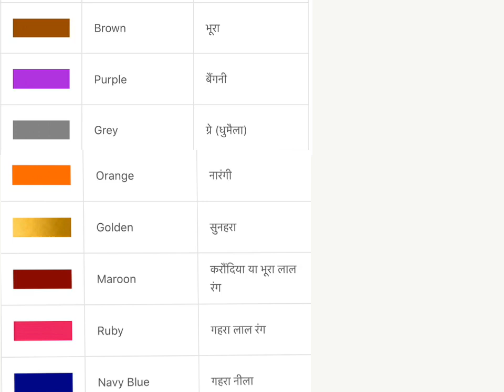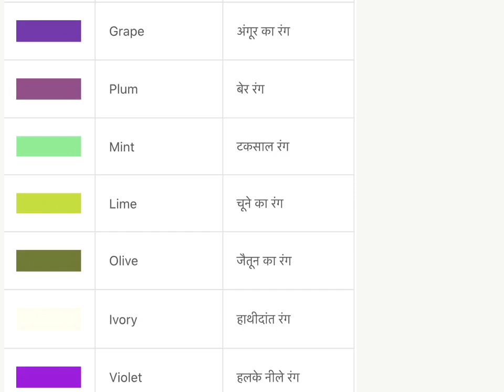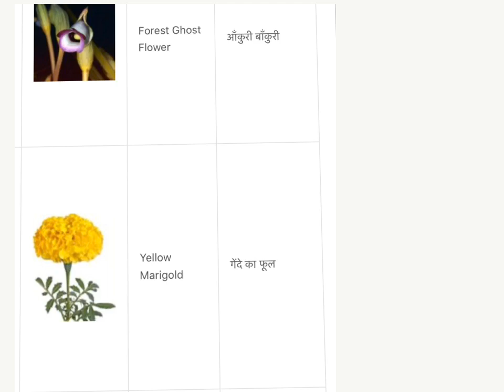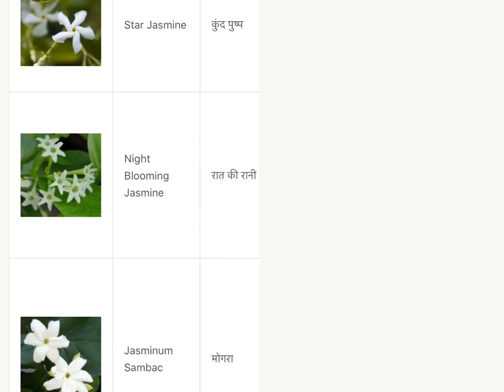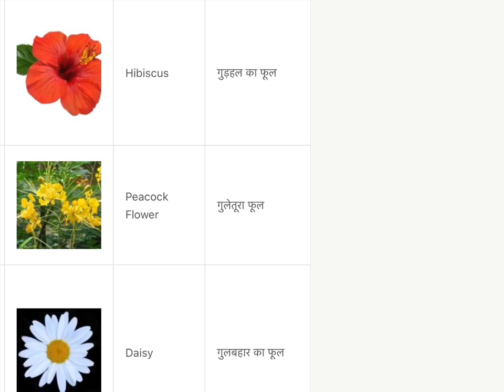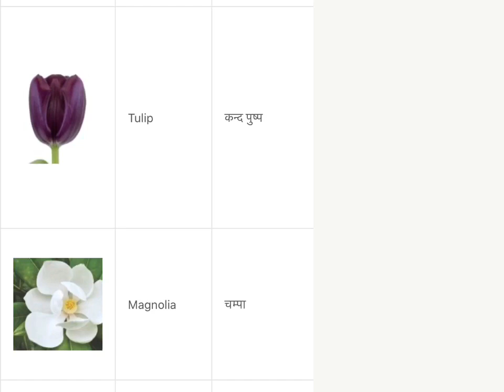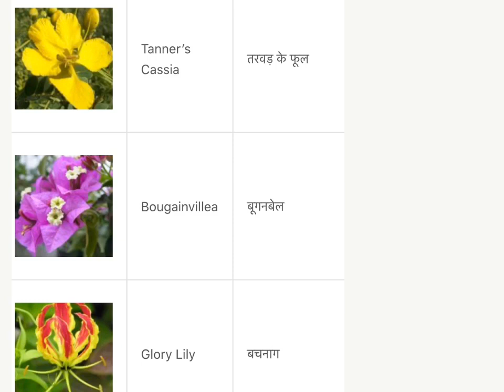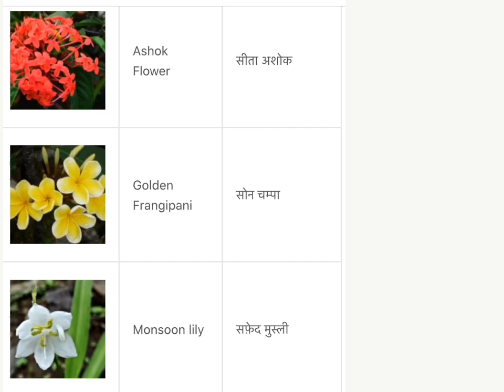Hindi std 5 colors and flowers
Hindi std 5 colors and flowers रंग और फूल, extra activities..അധിക അറിവിനു വേണ്ടി...ആദ്യമായി ..മലയാളത്തിലും..